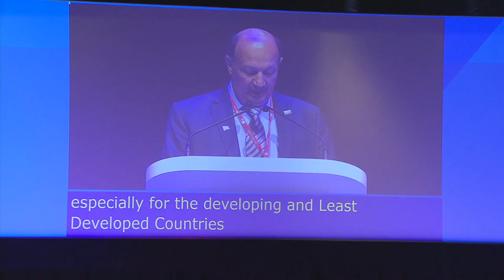ITU TELECOM WORLD 2018: Opening Speech - H.E. Dr Abdulaziz Bin Salem Al Ruwais, CITC, Saudi Arabia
Language: Arabic

Opening Speech from H.E. Dr Abdulaziz Bin Salem Al Ruwais, Governor, CITC, Saudi Arabia  ITU TELECOM WORLD 2018 , Durban, South Africa.